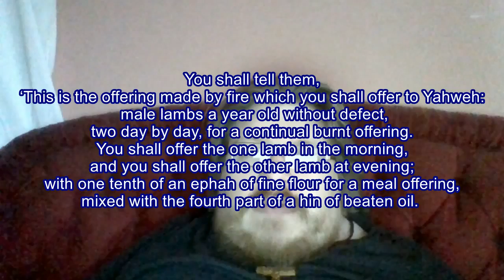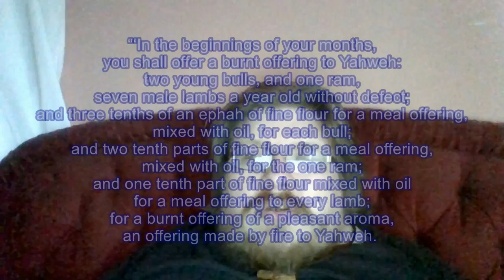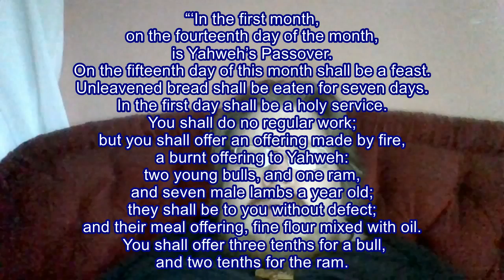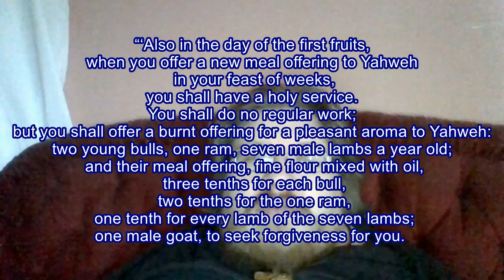Daily Visual Bible: Numbers 28